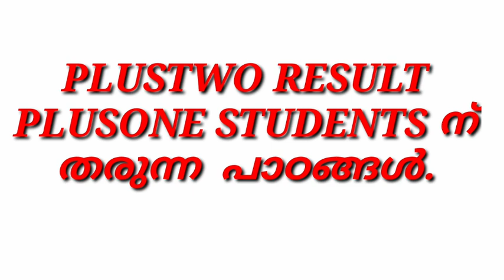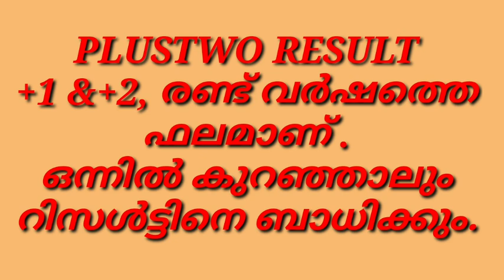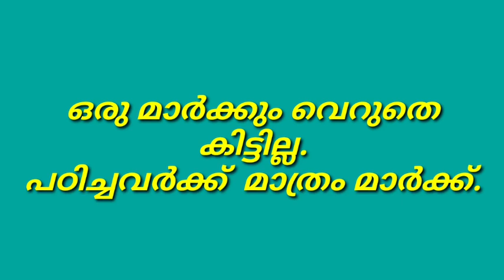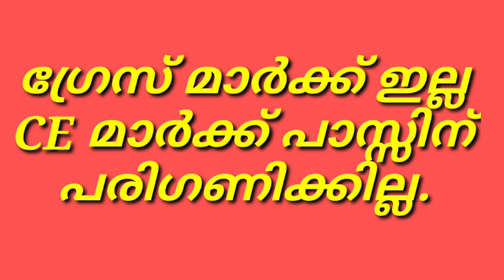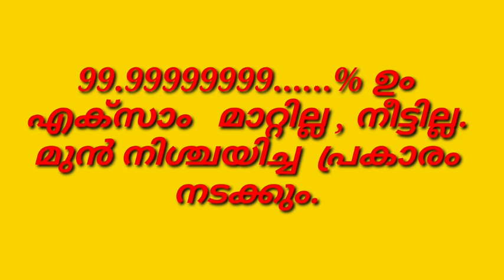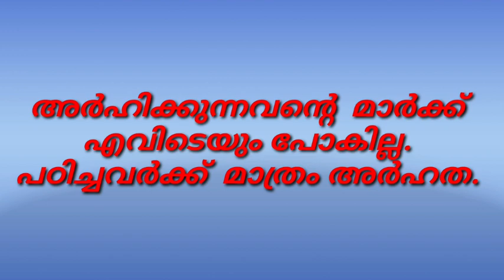PLUSTWO RESULT PLUSONE STUDENTS ന് നൽകുന്ന പാഠങ്ങൾ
PLUS ONE STUDENTS STUDY FROM PLUS TWO RESULT,PLUS ONE STUDENTS LEARN FROM PLUS TWO RESULT,EVALUATION OF PLUS TWO RESULT,ANALYSIS OF PLUS TWO RESULT,STUDY AND SCORE GOOD MARK